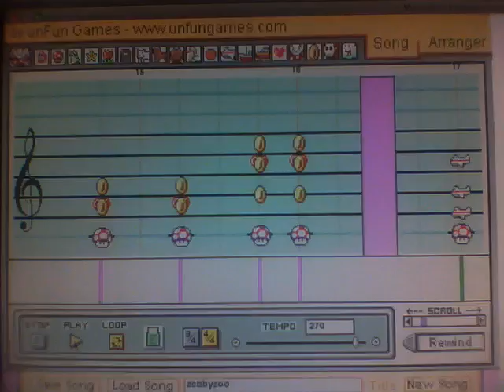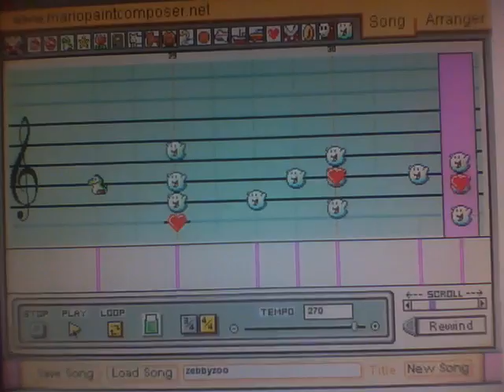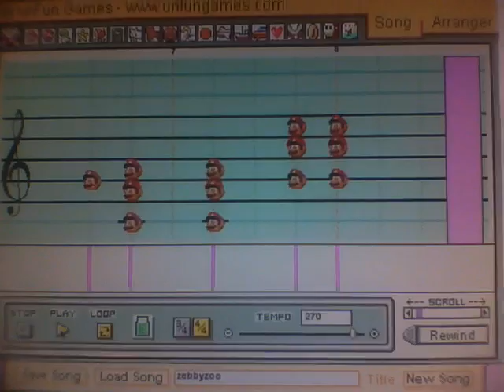Zebby's Zoo BGM in Mario Paint Composer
For those of you who saw the obscure pre-school show on the Telecare™ station back in 2001 or so, you might recognize the music.  Plus, I threw in extra sound effects (i.e. woof, meow, oink) to add to the interest.  Contains no sharps or flats at all.